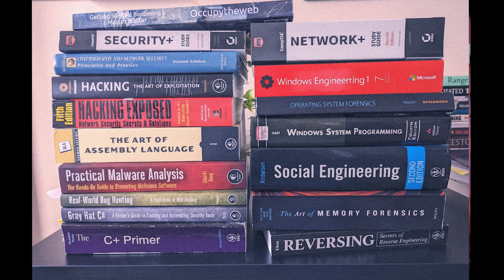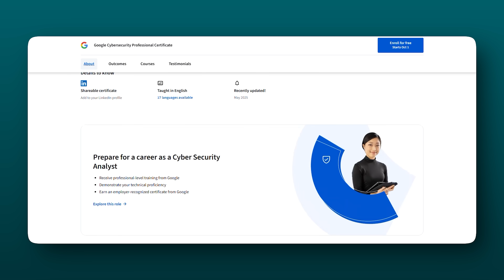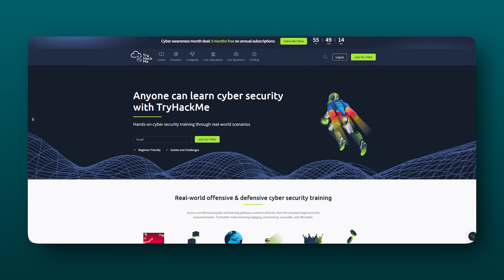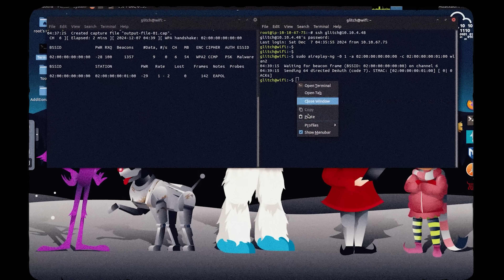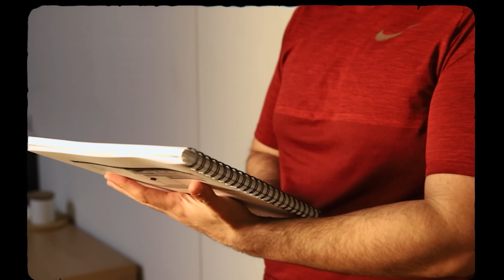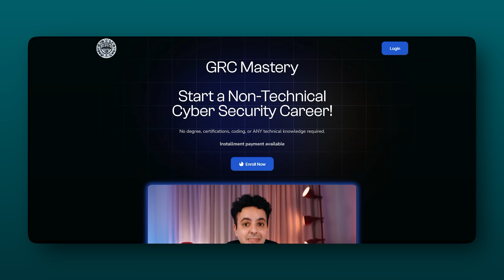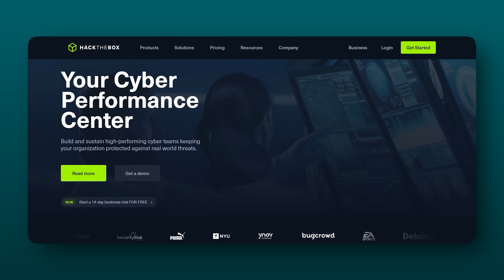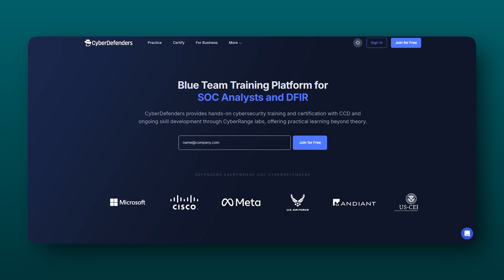I Tried 50 Cyber Security Courses. Here Are Top 5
Hack The Box CPTS: HTB Certified Penetration Testing Specialist (HTB CPTS)

TimeStamps:
01:33 First Provider
02:50 Second Provider
05:24 Third Provider
06:42 Fourth Provider
09:25 Fifth Provider